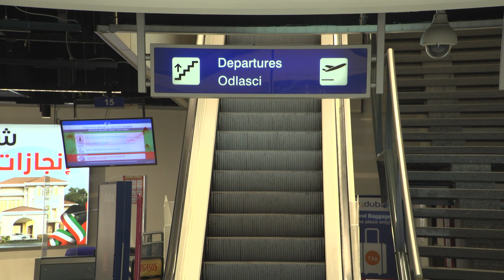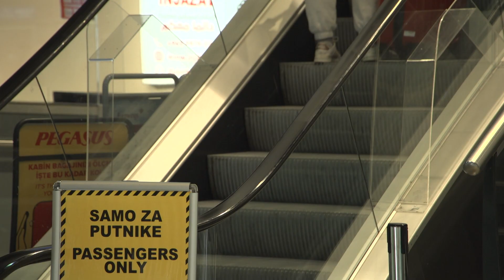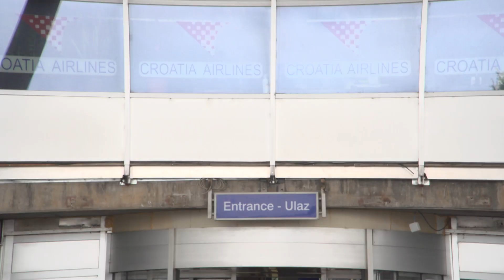Druga grupa bh. mu'temira otputovala danas na umru